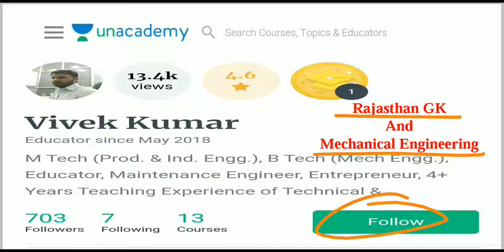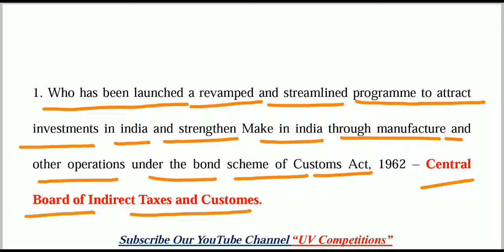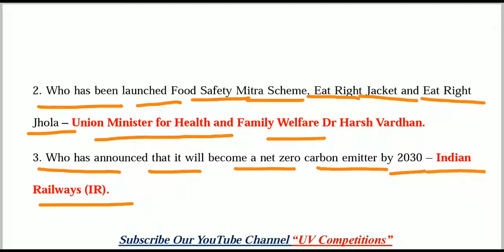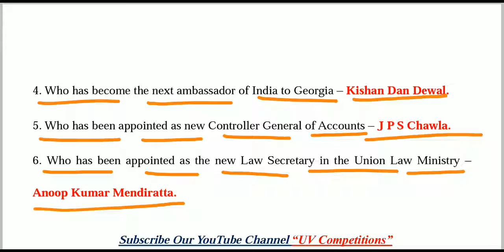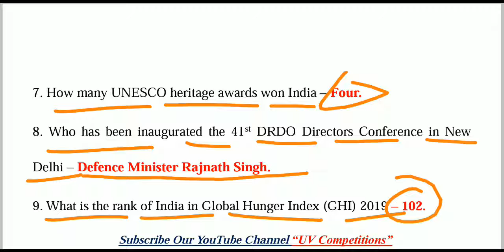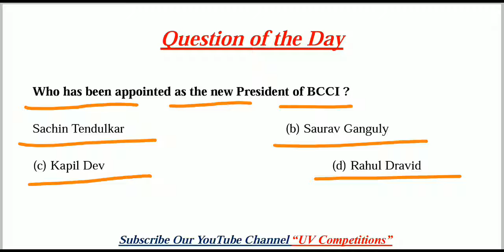17 October 2019 Current Affairs GK | Daily Current Affairs | Hindi & English | UPSC, SSC, Railway